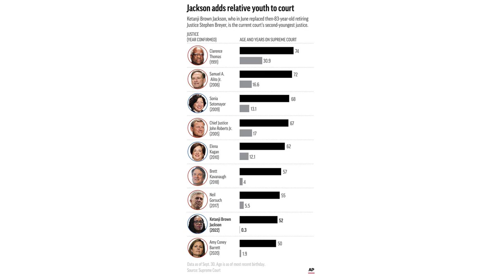Supreme Court begins new term with battles over agency power guns and online speech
Washington -- Supreme Court justices are returning to the bench Monday for the start of a new term after a summer recess throughout which questions swirled about the justices' adherence to ethics principles.

On the docket for the justices in the upcoming term, which runs through June 2024, are cases involving the First Amendment, administrative power, and gun rights. Also set for action from the high court is a closely watched request for it to decide the rules for obtaining the widely used abortion pill mifepristone, a challenge to the federal ban on bump stocks originating from the Trump administration, and potentially, a review of school rules that prohibit transgender students from using the bathroom that matches their gender identities.

If the Supreme Court agrees to take up the Justice Department's appeal in the dispute over mifepristone, it would be the first case involving abortion heard by the justices since a conservative majority overturned Roe v. Wade in June 2022. A decision restricting the rules surrounding the drug's use would impact abortion access nationwide, even in states where it is legal.

Looming over the docket is scrutiny of the ethics policies that the justices adhere to following a series of reports from ProPublica about Justices Clarence Thomas and Samuel Alito's ties to wealthy Republicans. At least two of the justices, Elena Kagan and Brett Kavanaugh, have publicly suggested that they are working behind-closed-doors to address recent ethics concerns, and Chief Justice John Roberts said in May that the justices "are continuing to look at the things we can do to give practical effect" to their commitment to the highest ethical standards.

"This term will give us more evidence to try to assess what kind of court this is: is it a 6-to-3 divided court or is it as many suggest a 3-3-3 court, with the three Democratic appointees, three very extreme conservatives in Alito Thomas and Gorsuch, and three sort of in the middle who determine results, Roberts, Kavanaugh and Barrett," David Cole, national legal director of the American Civil Liberties Union, during a briefing with reporters about the upcoming term.

The term set to kick off Monday is the first in recent years that does not include a case involving religious liberty, but several that will be heard by the justices involve free speech rights.

Two of the disputes involve how elected officials interact with the public on social media, and specifically whether they engage in state action subject to the First Amendment when they block users from personal social media accounts that are used to share job-related information with the public.

"In a sense, this is the new context for the always puzzling problem of what hat are you wearing? Are you actually functioning as a government official here or are you actually functioning as a private person?" said Nicholas Quinn Rosenkranz, a law professor at Georgetown University, at an event hosted by the Federalist Society, a conservative legal organization.

The issue of whether elected officials are crossing a constitutional line when they block followers who mount criticisms on Facebook and X, formerly known as Twitter, was at the center of a lawsuit brought against Donald Trump in 2017, when he was president. A federal appeals court found that Trump violated the First Amendment when he blocked online critics of his policies, and he asked the Supreme Court to review the decision in 2020.

But the high court ordered the case to be thrown out in April 2021, after Trump left office, leaving unresolved the question of where is the legal line for government officials when they interact with constituents -- or take steps not to -- on social media.

The justices are poised to provide some clarity this term with the cases involving two California school board members, and a city manager from Michigan, which they'll hear Oct. 31.

"Everyone agrees that the local government officials in these cases are obviously government officials, but they also are private individuals with their own private lives, and in their private capacities, they are entitled to First Amendment freedoms just like the rest of us," Evelyn Danforth-Scott, a staff attorney with the American Civil Liberties Union, told reporters. "This is really a case about how we distinguish between public officials' public and private capacities in the digital space where those boundaries are more porous than they may have been in the pre-digital era."

Though Trump is no longer in office, he's also at the center of a trademark dispute the high court is set to hear Nov. 1, which involves a California lawyer's unsuccessful effort to trademark the phrase "Trump Too Small." The phrase is a nod to a memorable exchange between then-presidential candidates Trump and Sen. Marco Rubio in 2016, when Rubio mocked Trump for having small hands.

Lawyer Steve Elster app